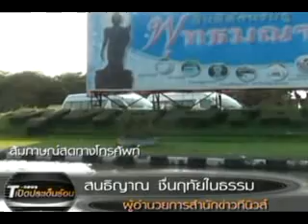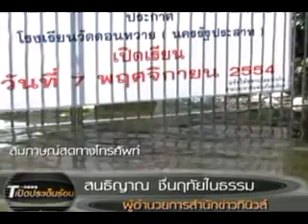ถอยร่นพ.ร.ฎ อภัยโทษ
ถือเป็นเรื่องดีที่รัฐบาลฟังเสียงประชาชน ยอมถอยร่นพ.ร.ฎ.อภัยโทษ เพื่อลดความแตกแยกในสังคม (เทปรายการทีนิวส์ เปิดประเด็นร้อน ประจำวันอังคารที่ 22 พฤศจิกายน 2554)